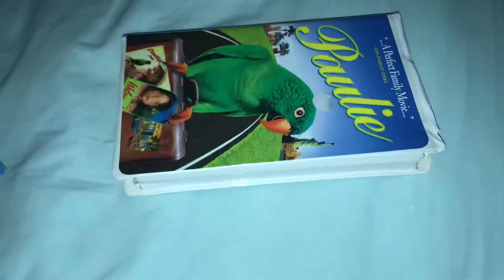Paulie 1998 VHS Review